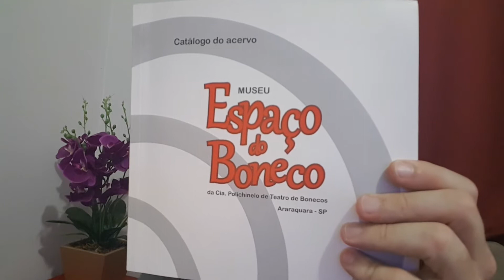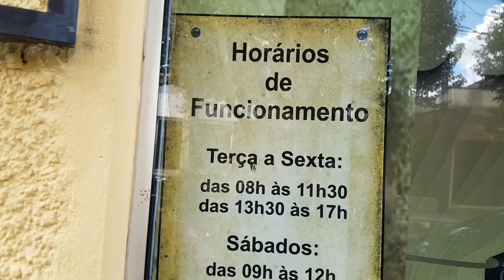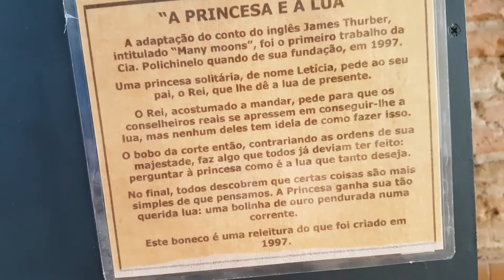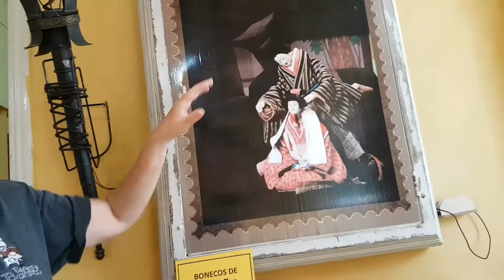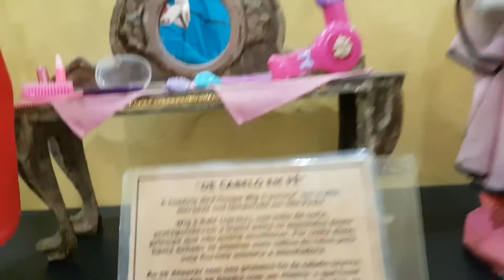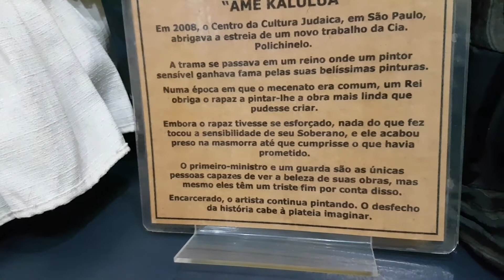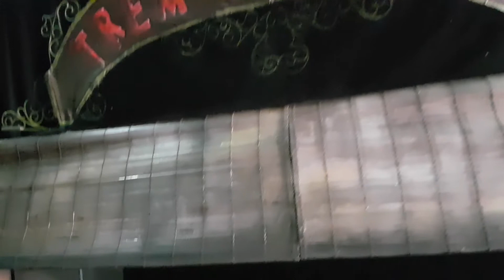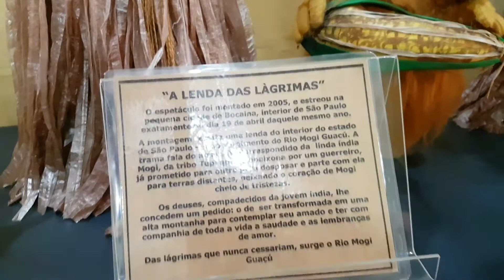Museu espaço do boneco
Museu do boneco em Araraquara
Cia.de teatro Polichinelo de Araraquara São Paulo